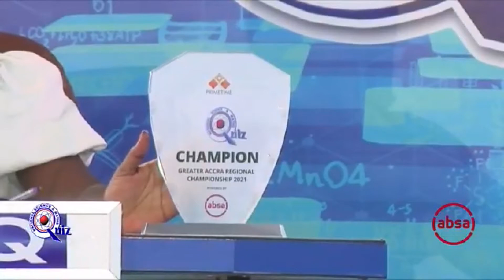NSMQ2021: PRESEC Legon beats Achimota, Chemu SHS & Odorgonno SHS to win Greater Regional Champions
reigning champions, Presec Legon has once again proven to be a great force to reckon with in the just-ended 2021 National Science and Maths Quiz (NSMQ) Greater Accra Regional contest.

The six-time winners on Thursday, brought its contending schools to their knees to earn the bragging rights as Greater Accra Regional Champions for the second time in a row.